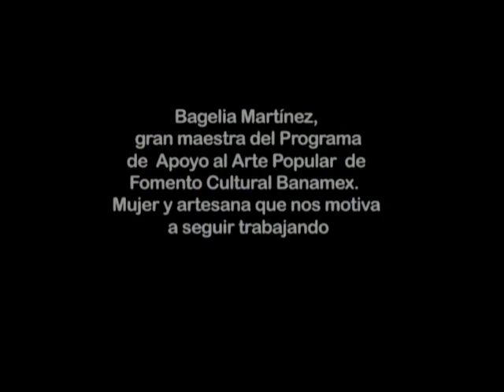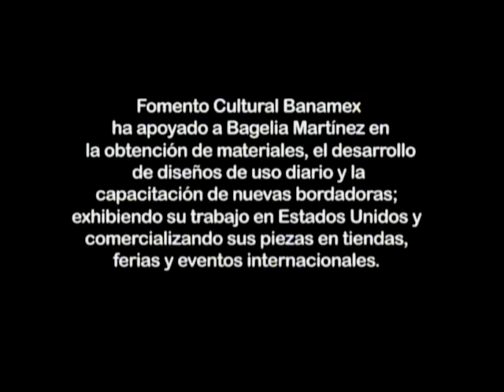¿Por qué un Gran Maestro? Bagelia Bautista Martínez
Bagelia Bautista Martínez - Gran Maestra del Programa de Apoyo al Arte Popular de Fomento Cultural Banamex.
Taller de bordado en Chicontepec, Veracruz.